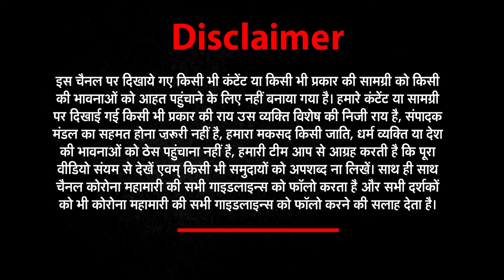Viral: bahraich Police के इस दरोगा का अजब - गजब कारनामा, viral video | News World India